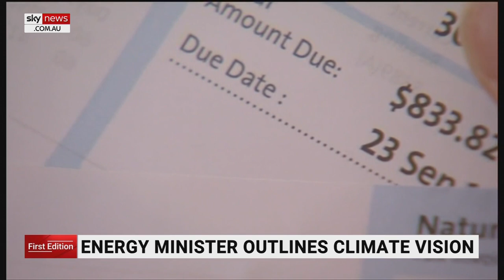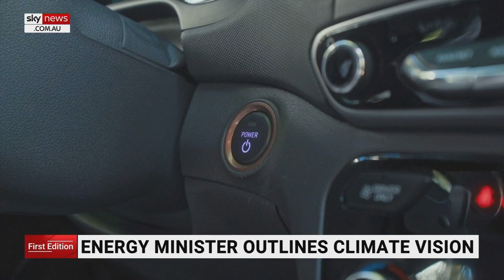Energy Minister outlines climate vision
Energy Minister Chris Bowen clarified Labor's 43 per cent emissions reduction aim is not a ceiling and is willing to work with the crossbench on sensible amendments to combat climate change.